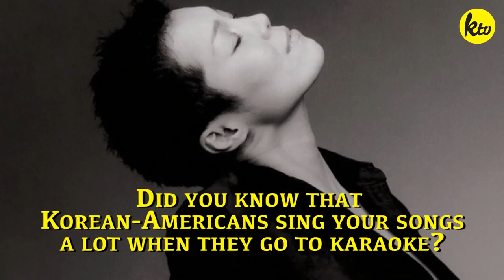How Did Lee Eunmi Get the Nickname ‘Barefoot Diva’? 💁🏻‍♀️ | KOOGLE TV EXCLUSIVE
How did Lee Eun Mi get her nickname 'Barefoot Diva'? How did she feel when performing for the opening stage of the Pyeongchang Olympics? Find out with this exclusive interview!